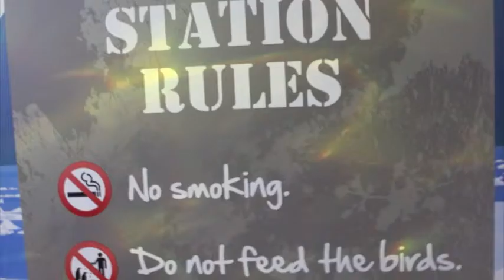Aquarium and stuff....